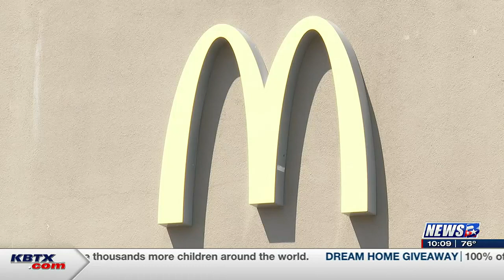A Bryan man claiming to be Door Dash driver arrested for threatening McDonald’s employee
COLLEGE STATION, Texas (KBTX) -A Bryan man who identified himself as a delivery driver for a food ordering app is currently in jail after allegedly threatening to shoot a fast food worker.

Jeremiah Peterson reportedly engaged in a verbal altercation with a McDonald’s employee at the Texas Avenue location in College Station.

According to police, he became irate and started making threats after a delay in his pickup order.

Witnesses told police he used derogatory language when referring to one of the female employees and made explicit threats, stating, “I’ll shoot you dead right now.” Witnesses also overheard him mention a “Glock 19″ handgun.

According to arrest reports, Peterson went behind the counter and began taking orders that he believed belonged to him.

College Station Police say he admitted to saying he would “jaw her,” referring to the act of punching the employee in the jaw.

During a search of the vehicle he was driving, which he says belonged to his girlfriend, law enforcement discovered a shoulder/fanny bag containing a box with approximately 23 rounds of 9mm ammunition, although no firearm was found.

Police also say while in the back of the patrol car, Peterson “unbuckled himself and began kicking the plastic window, causing the door to separate from the top of the door frame with each kick.”

Arrest reports also say he directed threats towards the officers, stating, “Y’all think I’m not final wrestle, bro?” and “Not threatening to do (expletive), what do you think we gonna do when we get into county?”

Peterson, who also had an unmentioned outstanding warrant, is now facing multiple charges, including making a terroristic threat, theft, resisting arrest/ search, and criminal mischief.

According to arresting officers, Peterson claimed to work for the food delivery service DoorDash.

KBTX reached out to the company who expressed their concerns regarding the incident. DoorDash says they are actively investigating the matter, but based on the available information, they cannot confirm his employment as a driver for their platform or verify that the incident took place on the Door Dash platform.

At the time of publishing this story, Pererson was being held on $8,000 cash or surety bonds for the theft, resisting arrest, and criminal mischief charges. No bond amount was available for the terroristic threat charge.

This is a developing story. KBTX will update this story as new information is independently confirmed or verified by our newsroom.